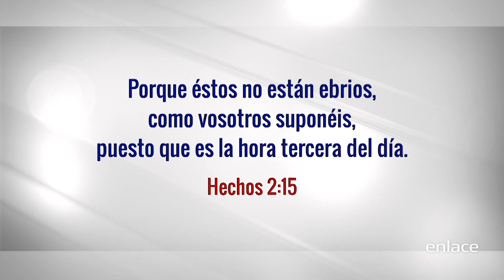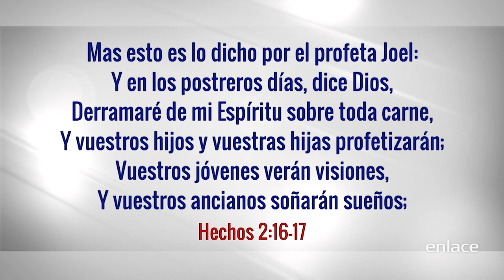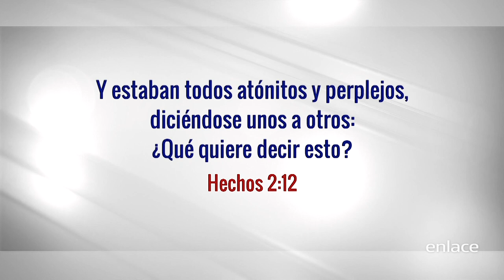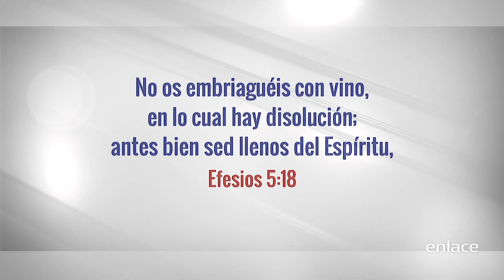Un testimonio inusual - Poder y Fuego del Espíritu Santo - Enlace TV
Dios quiere hablarte hoy a través de esta poderosa palabra.